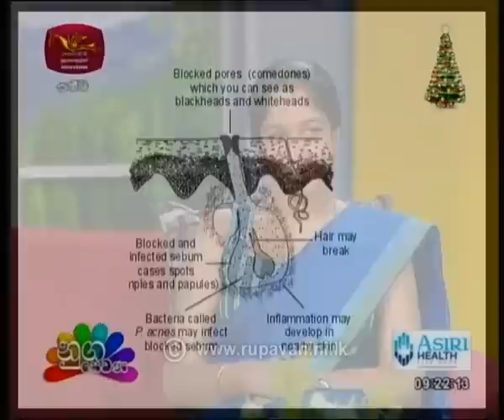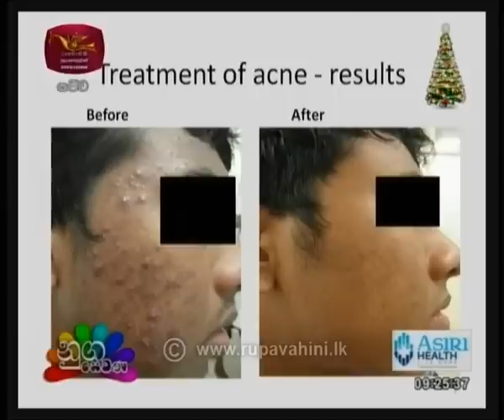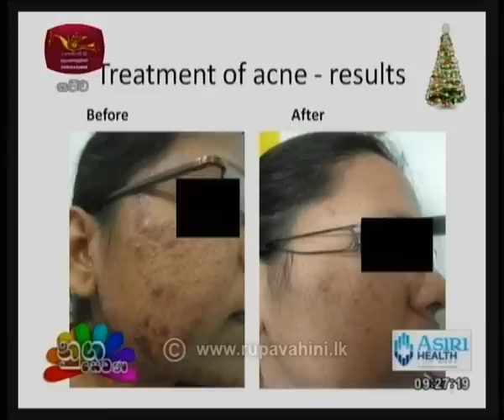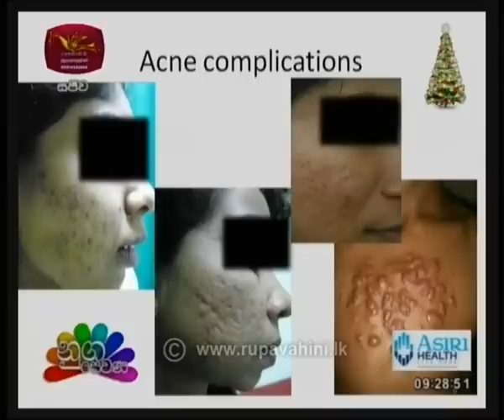Nugasewana Doctor Segment 2018-12-06 | Rupavahini